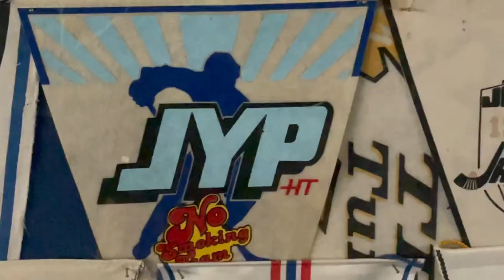【密着】フィンランド代表スケーター撮影会の裏側！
あすも自分のペースでいきてきましょ💕